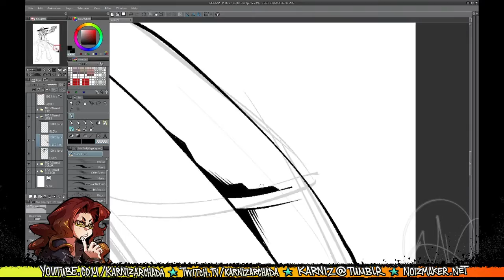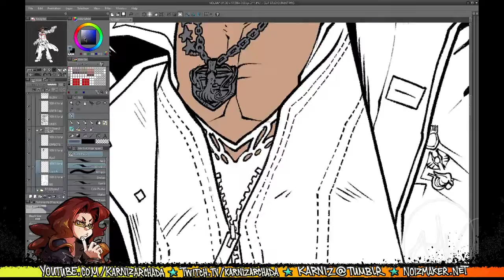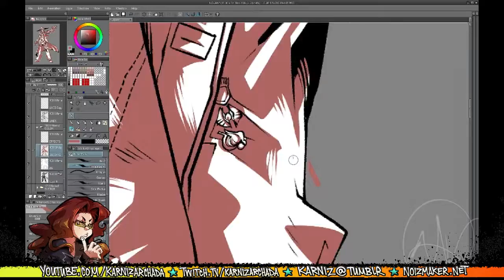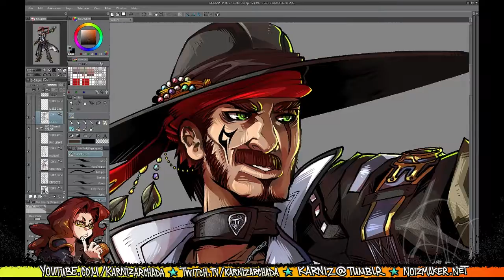Karniz Arts: Nolan / FFXIV Commission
✤ Welcome to my "Karniz Arts" Series! ✤
[This video is sped up to x20 speed.]
Original process time approx: 5 hours

Here is a video of me working on a digital illustration from start to finish.

✎  The illustration in the video is a COMMISSIONED piece.

  Content and subjects illustrated in my videos are properties of their respective companies.
I do not claim property of any characters done as fan art or other's originals.
  Obviously unless it is my own original work, which will be specified.

✂  Techniques used:
Lines & Digital Painting: Clip Paint Studio

☛  Projects/Comics/Etc!

  [No, I do not put music in my videos so please enjoy your own!]